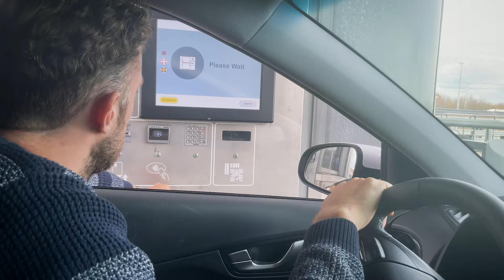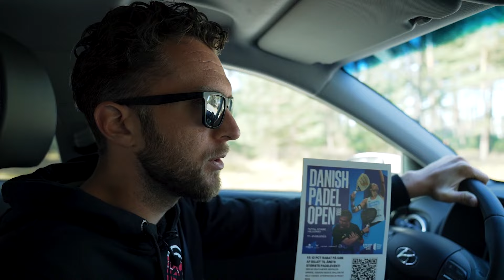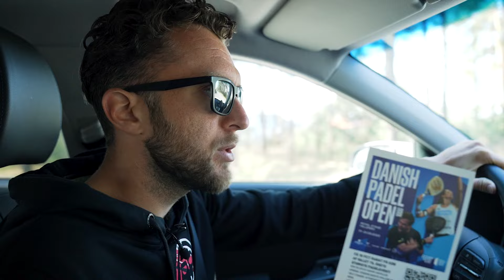9 Super Intelligent Attacking Padel Strategies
Chapters:
Vlog: 00:00 - 10:11
Intro: 10:12 - 11:13
1 Cross: 11:15 - 13:23
2 One Player: 13:24 - 14:20
3 Center: 14:21 - 17:54
4 High Balls: 17:55 - 18:58
5 Drop: 18:59 - 19:44
6 Slow: 19:45 - 20:35
7 Feet: 20:36 - 21:40
8 Step in: 21:41 - 24:00
10 Bonus 24:01 - 25:19
11: Score fast 25:20 - 26:41

9 super intelligent attacking padel strategies

1. Basic pattern cross court - Works against B,E,F
2. Attack one player - Works against all players
3. Start in the center - Works against A, C, F
4. High balls angle - Works against A,B,C,E,F
5. Drop shot, Fence balls, Shorts balls - Works against - E, C, B
6. Slow slicy - A, F
7. Before the feet - B, E, D, F
8. Step in and accelerate - Works against A, C, E
9. Score fast in the middle C,A,

A = Good tennis players - Block a lot, are not so good with the walls
B = Good with the Wall - You need to make these players think
C = Slow players - They are good in their range, but not outside
D = Magic hand defenders - The play winners from everywhere, be careful.
E = Endless lobbers - They like to lob, play balls that they cannot lob
F = Tall players - They don’t like low balls.
With the official Peakz Padel app you can easily book a court at a Peakz Padel location near you!
Would you like to learn more? Become a Otro Nivel channel member or special member, support us and become better!